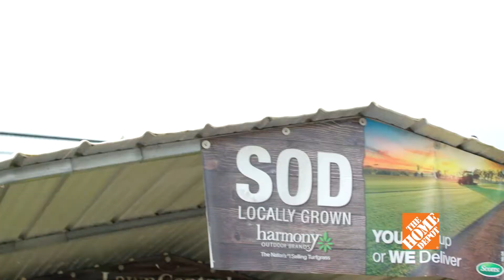Harmony Sod Available at The Home Depot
Harmony America's Lawn Central
• Farm Fresh Sod.
• Local Sod Farms delivering grass coast to coast.
• Cut Fresh delivered the same day for your new lawn.
• Sod Delivered Fresh to your home or job site.
• Number one choice for lawns in North America.
• Sod available by the piece at your local Lowe's.
• Visit The Home Depot service or pro desk to get sod delivered and save up to 50% on your new lawn.

For How-to Videos & Outdoor Inspiration Visit: LawnCentral.com

Order sod by the pallet at HomeDepot.com